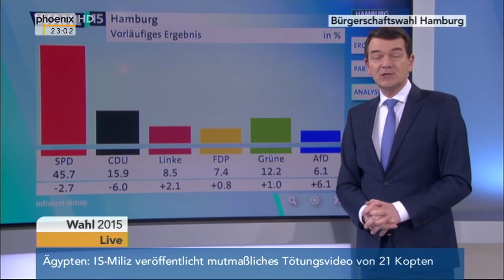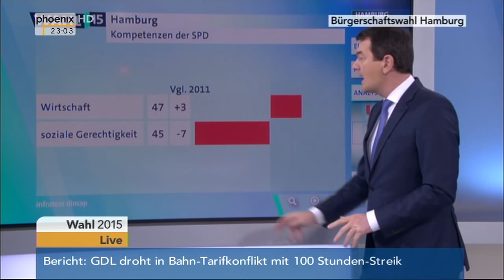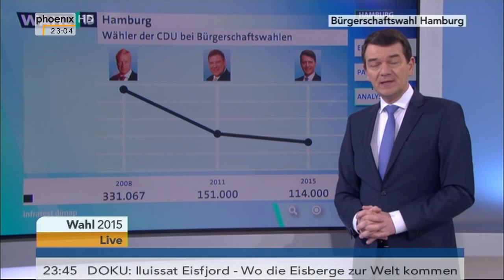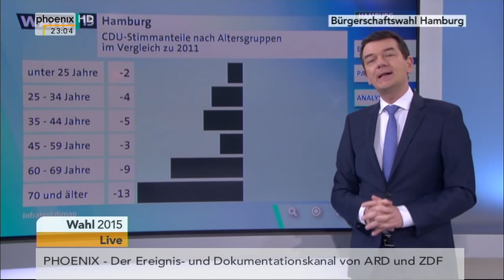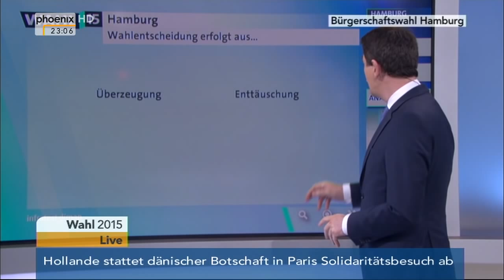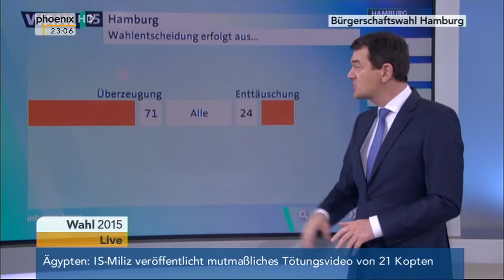Wahl in Hamburg: Wahlanalyse von Jörg Schönenborn am 15.02.2015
Alfred Schier im Gespräch mit Jörg Schönenborn über die Bürgerschaftswahl in Hamburg